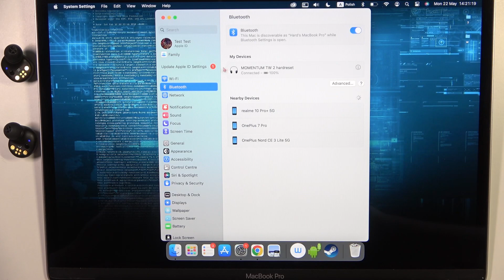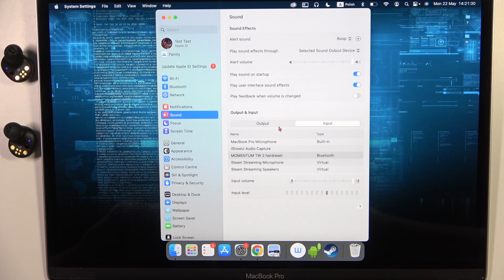How to Pair Sennheiser Momentum True Wireless 2 with any Apple Macbook?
In this tutorial video, you'll learn step-by-step how to connect and pair your Sennheiser Momentum True Wireless 2 earbuds with any Apple MacBook, allowing you to enjoy seamless wireless audio while working or listening to your favorite content.